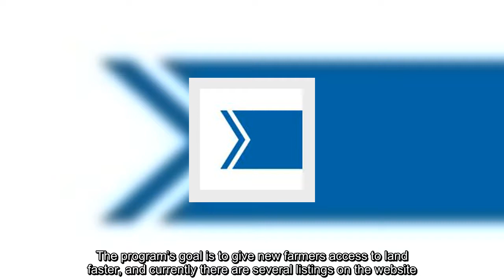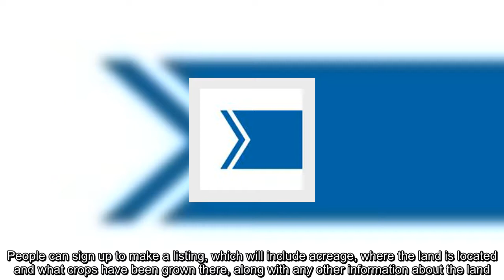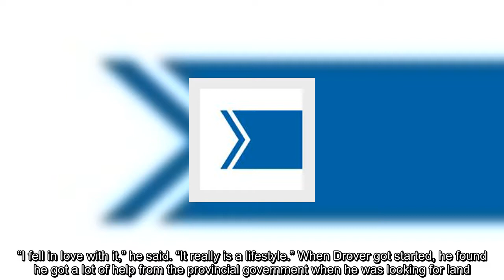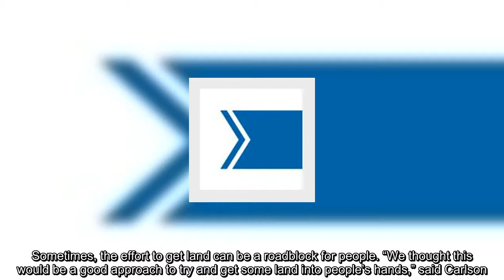✅ Newfoundland young farmers’ forum wants to help people get started with new land directory